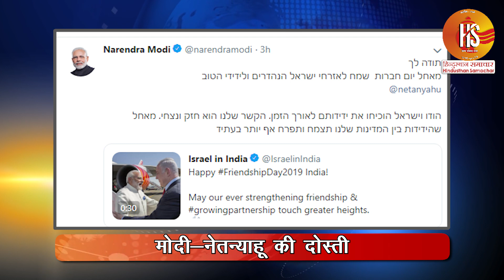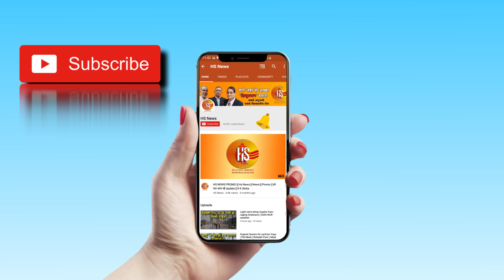Amit Shah Hold Meeting With Top Security Brass | Mehbooba Mufti | Heavy Rain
Home minister Amit Shah on Sunday held a meeting with top security officials and is believed to have discussed the prevailing situation in Jammu and Kashmir.

Trending Query:- Amit Shah, Security Brass, Mehbooba Mufti, Jammu Kashmir, Home Minister, Latest News